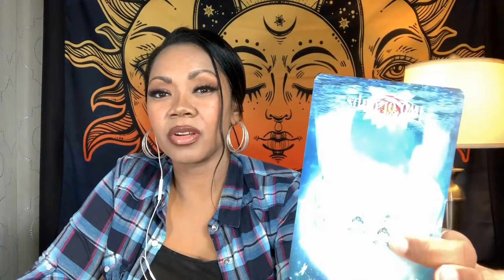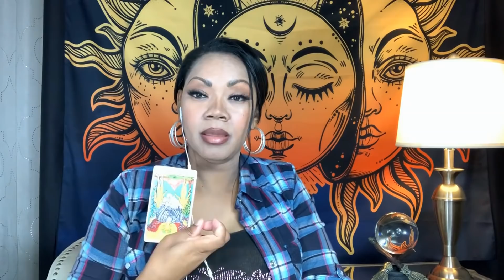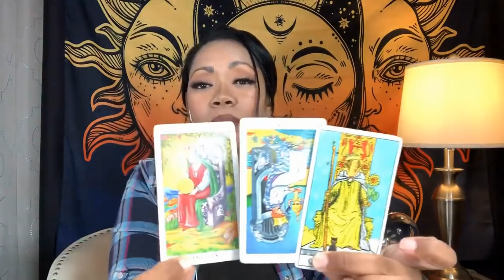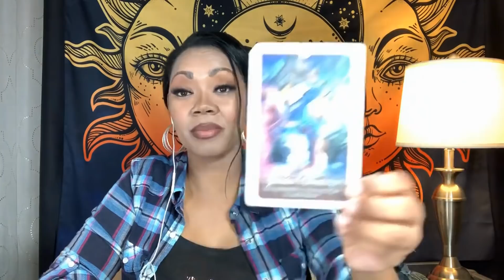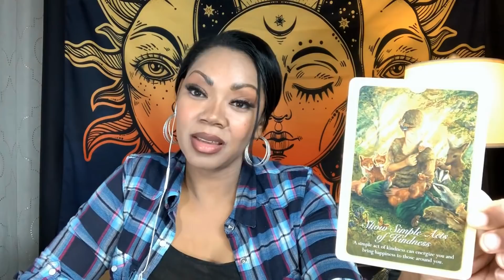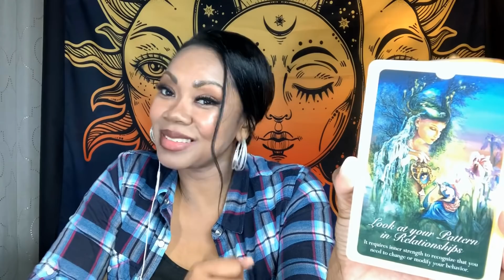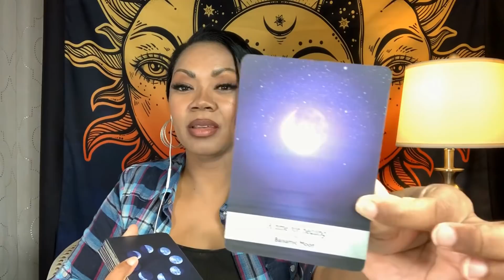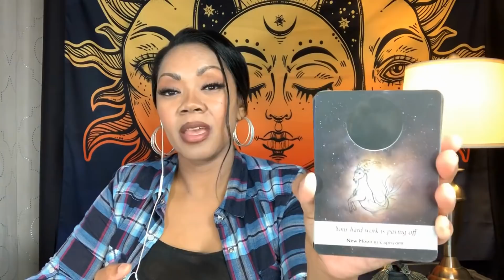Scorpio Couples 🦂 ~ “He/She IS SO F🚫CKING ANNOYING!” Mar/April 2020